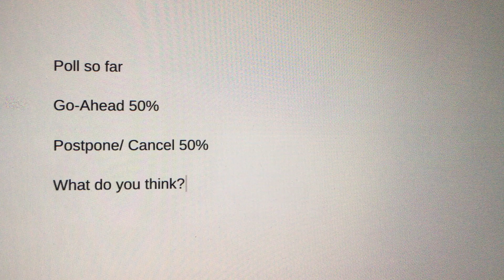Tokyo Olympics Poll Update